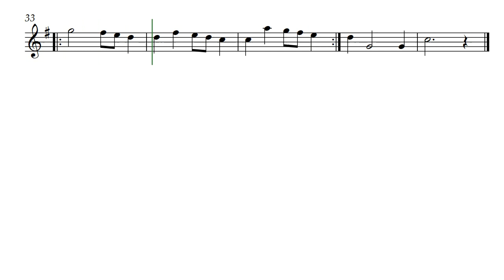Calling Brass (Opus 599) for Alto Recorder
When I wrote Calling Brass I wanted it to be played on a sliding trumpet, which is not a sound in my instrument libraries. So, I've voiced it both in trumpet and in recorder, (with a few adjustments so that it works for alto recorder). Calling Brass is by Daniel Hay.

[ Classical Code: Aquamarine | Code-Y: March ]
Soon Available At:

Shared a copy with Justin and Cheryl